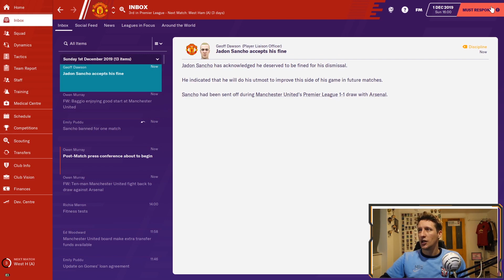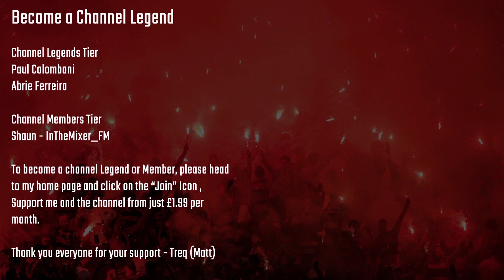FM20 | EP4 | GLORY GLORY MAN UTD | LOSING THE PLOT | FOOTBALL MANAGER 2020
Welcome to my Manchester United Football Manager 2020 series.

Now just like my FM19 series the aim is to quickly bring the glory days back to Old Trafford and hopefully before our biggest rivals Liverpool win their first premier league title.

A very fun easy to watch lets play series on the channel which will also feature during live streams.

We will promote youth and spend big and i mean BIG.